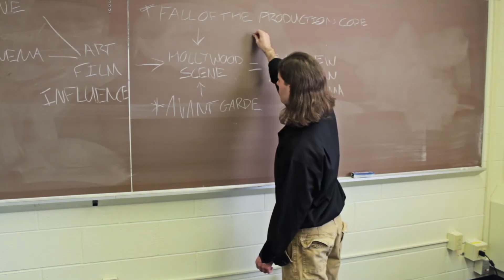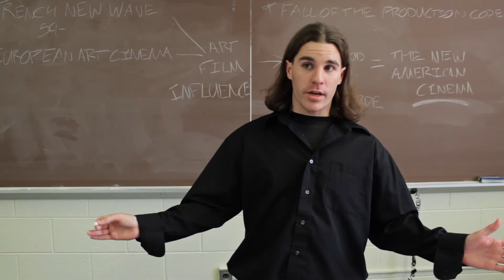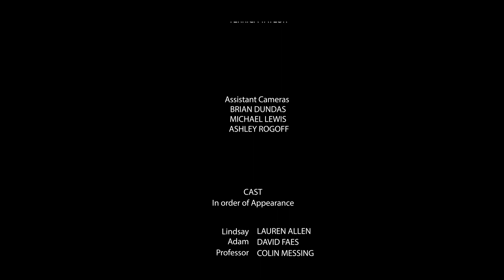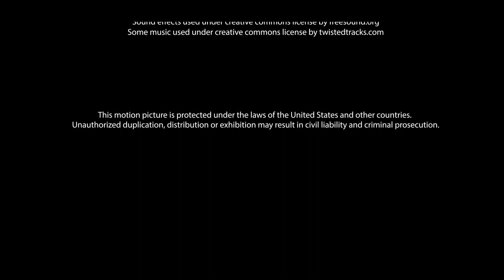Nocturnal Love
A young woman meets the man of her dreams in her sleep, but things become complicated when she begins to distort her reality.

Directed by Colin Messing
Written, shot & Edited by Charles Kennedy

CAST:
Lauren Allen
Eric Kraus
David Faes
Amanda Sweet
Cat Menzies

CREW:
Composer - William Cyprian
Boom Operator - Jeremy Carter
Script Supervisors - Kizzy Johnson, Terrica Taylor
Assistant Cameras - Ashley Rogoff, Brian Dundas, Michael Lewis

SPECIAL THANKS TO:
Ashley Rogoff
Jess Gilbert
Jody Gaber
Leticia Turner
Lawanda Lewis
The District Venue
William Cyprian
MBW Media Group
Brian Lawrence
Aida Munox
Lawrence Tech University